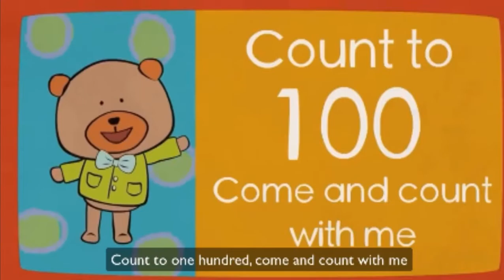(My Style) PRVM986's Fanmade Term 1 Week 8 Custom Sparta Source